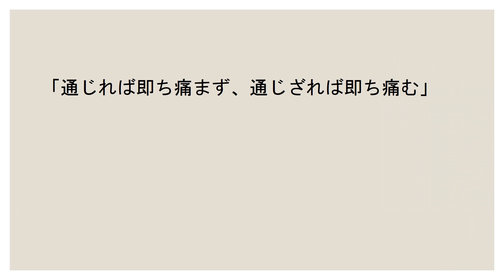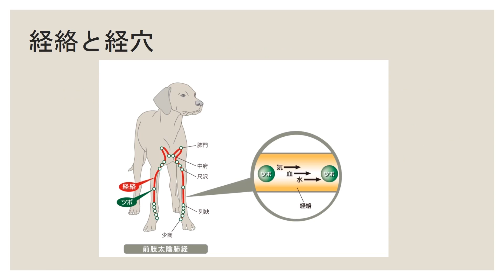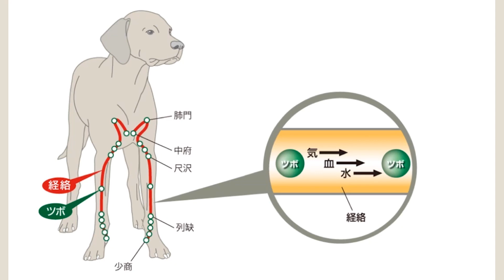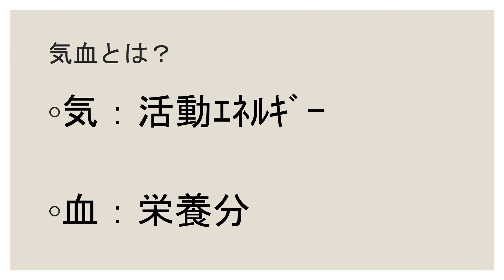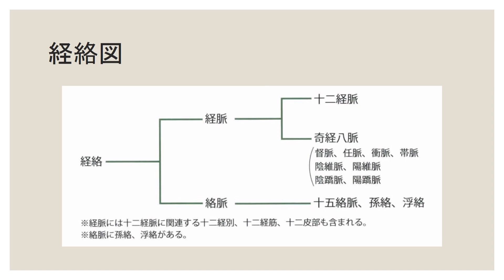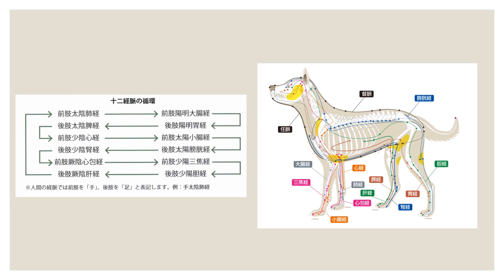01 経絡と経穴（ツボ）（総論）